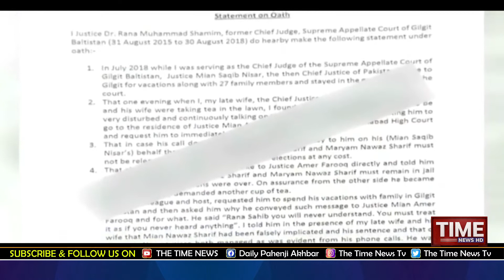Gilgit Jo Agoono Chief Judge Rana Shamim aen Agoono Chief Justice Saqib Nisar Amhoon Samhoon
گلگت جو اڳوڻو چيف جج راڻا شميم ۽ اڳوڻو چيف جسٽس ثاقب نثار آمهون سامهون